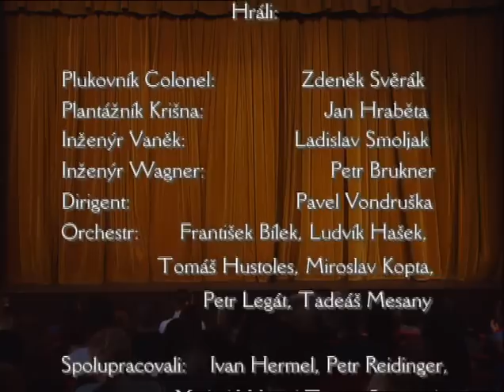Cimrmani - Cimrman v říši hudby